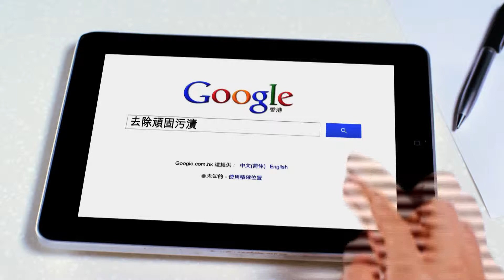Capa Advertising - Vanish 碧蓮去漬霸